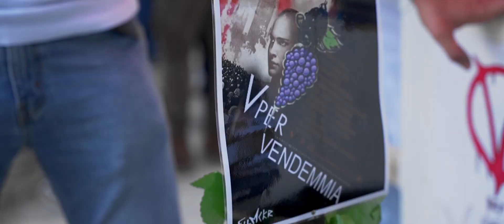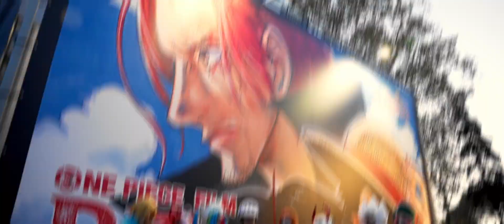[Lucca Comics & Games] Cosplay Parade 2022